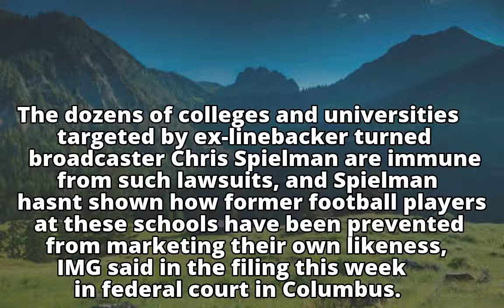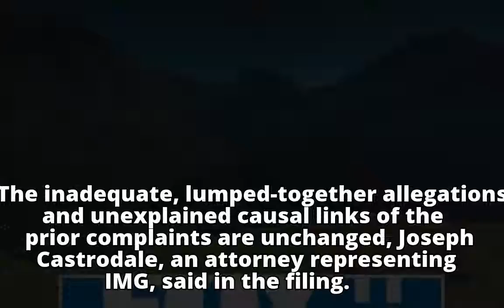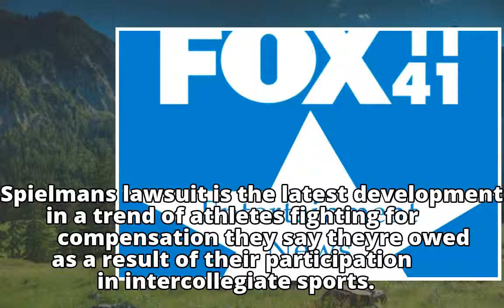Talent company wants ex-football star's lawsuit tossed